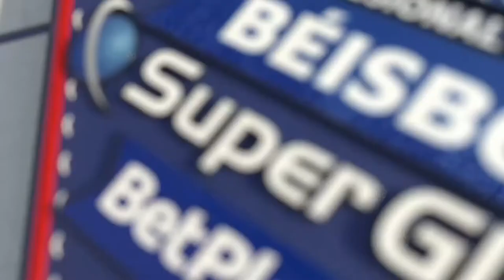MEJORES MOMENTOS JUEGO TIGRE vs VAQUEROS 16 diciembre 2020 11 54 44 p m